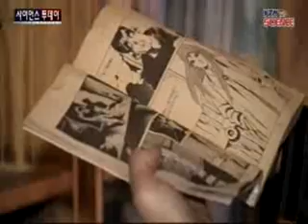"마음의 시계를 거꾸로 돌리면 몸도 건강해진다"